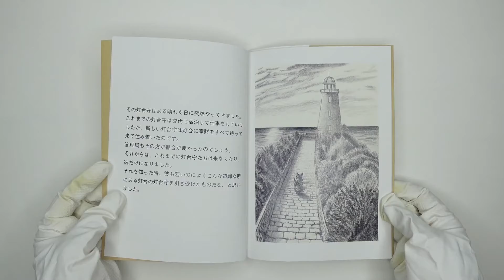くろぽち「ある灯台守と灯台のはなし」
詳細